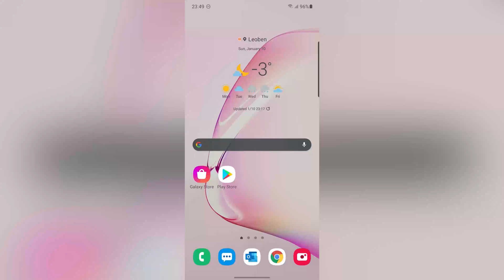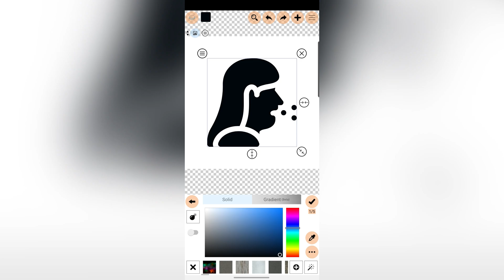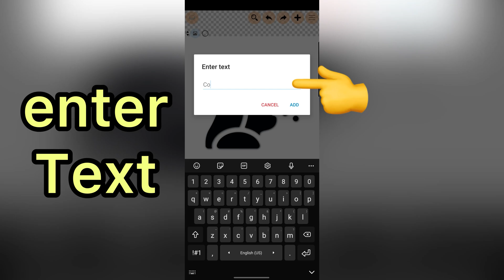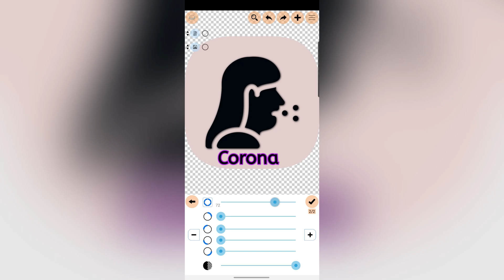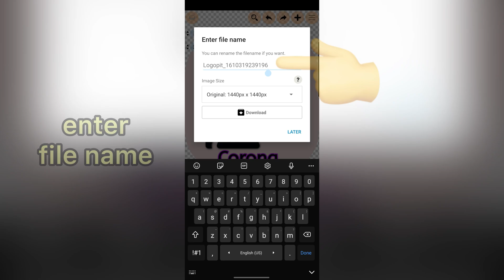Best Free Logo Maker Application For Android - Logopit Plus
If you are looking for best free logo maker application for android, this video is for you.
Create original logos and designs using thousands of free graphic elements and editing options. There's no limit on creativity on "Logo Maker Plus" (Logopit Plus). With this logo maker app you can making logo in android free. Logopit Plus offers you a lot of options for making a logo and all of them are free.
In this video we show you best free logo maker app and how to create a logo with this app in android device for free.
Information about this app:

Name: Logo Maker Plus - Graphic Design & Logo Creator

Compatibility:
Android (Requires Android 4.2 or later)

Price: Free
Also if you're looking for how to turn android into iPhone iOS 15, you can see this video